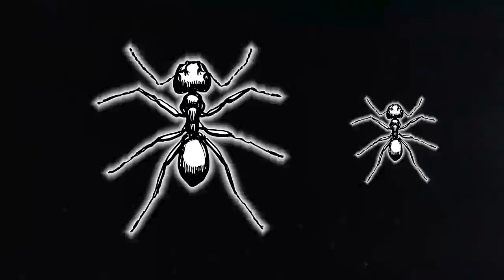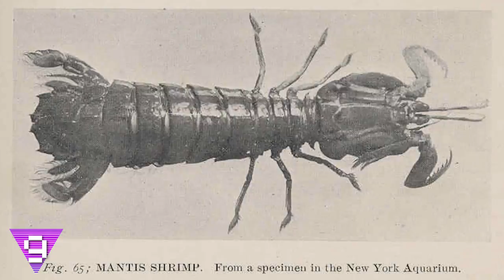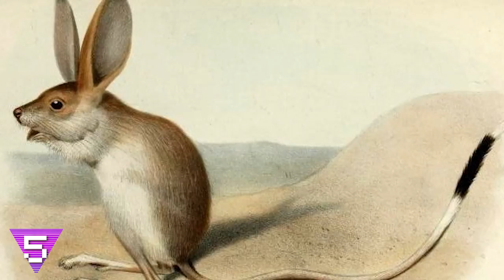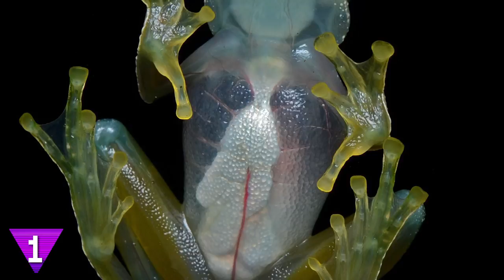11 Strangest Looking Creatures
From the nocturnal Long Eared Jerboa to the odd Glass Frog, here are 11 Strangest Looking Creatures.

5 - Long Eared Jerboa
These nocturnal mouse-like rodents have long tails, big hind legs for long jumps and exceptionally large ears. These silly looking creatures can be found in Mongolia and some areas of western China. Most commonly these critters appear reddish yellow or pale rust with white underbellies. These Jerboas are small, they usually only measure around 70 itty bitty millimetres to 90 teeny tiny millimeters, their tail is usually around the size of their bodies effectively doubling their length. These bizarre furry creatures primarily dine on insects, they utilise sound to locate and capture their prey, often capturing the insects out of the air with long leaps.

4 - Bush Viper
These venomous vipers are found only in the tropical rainforests of Northern Africa. Another example of convergent evolution, these snakes have ten unique species currently recognized. Though relatively small, the adults range from around 40 centimeters or 16 inches to 80 centimeters or around 32 inches in length. These vipers have broad snouts, their crowns are covered with small smooth scales which appear pointed, they have slender bodies and overlapping dorsal scales which sometimes resemble brightly colored leaves. Their tails are strong and adapted for grasping, they can support the rest of their slithering bodies while suspended from a branch or twig, these creatures are largely arboreal though every now and again can be found hiding under leaves as they make their way from the ground to tree. These strange snakes come in an astoundingly large variety of color patterns. Most of these creatures eat mice or small birds though occasionally have been known to practice cannibalism. Bush Vipers contain deadly venoms which are strongly hemotoxic, almost immediate upon being bitten pain will cause swelling and blood clotting problems.

3 - Honduran White Bat
These disturbing looking nocturnal creatures contain snow white fur with cute little yellow noses and ears. These tiny critters usually measure between 3 and 5 centimetres in total length, they can be located in Honduras, Nicaragua, Costa Rica and Panama, most commonly at elevations from sea level to 700 meters above, their favourite meal is fruit. These tiny winged beats are bats which live in dense thickets of rainforests and abandoned banana fields called groves, they give birth to only one offspring each spring. Their white fur serves as camouflage to protect them from predators when they fly in the sunlight, they appear green which allows them to travel unnoticed through thick forest terrain.

2 - Frill-necked Lizard
These reptiles are sometimes referred to as the frilled dragon, they are aptly named due to the large ruff of skin which usually lies folded back against their heads and necks. The neck frill is supported by long spines of cartilage, when these scaly guys get frightened they will gape open their wide jaws showing off a bright pink or yellow lining, the flair will frill out displaying bright orange and red scales, their mouths will emit loud hissing screaming sounds all meant to frighten away predators. When running these strange creatures can be seen racing on all fours accelerating with powerful hind legs used for jumping. If the frill-necked lizard fails in scaring off potential predators they will leap and bound up foliage to escape climbing and scampering off and utilizing their camouflage prowess to remain hidden.

1 - Glass Frog
These amphibians are mostly colored in lime green, though the lower portion of their abdominal skin for this strange species of frog is translucent, leaving the internal viscera of organs, such as the heart, the liver and the gastrointestinal tract visible. Glass frogs originated from South America but have found their way across Central and North Americas as well. Character evolution of this strange elusive species seems to be complex, including multiple gains as well as losses of humeral spines, reduced hand webbing and near complete ventral transparency.  These amphibians are generally very small, ranging three to seven and a half centimeters long. Find these guys hopping and swimming mainly through river basins, especially during breeding seasons, but they are mostly arboreal, meaning they spend an abundant amount of their lives inside trees.